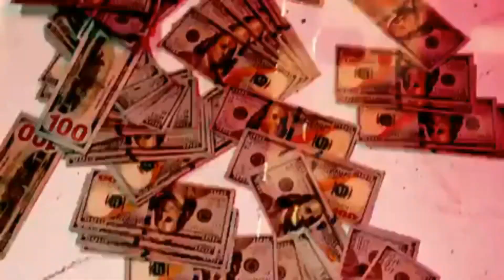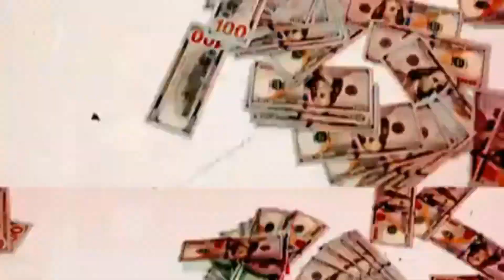[FREE] Hoodrich Pablo Juan x Peso Peso Type Beat 2021 "Sociapath"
Lease Pricing:
💰 MP3: $40.00
💰 WAV: $50.00
💰 Track Stems: $99.00
💰 Unlimited: $150.00

[FREE] Hoodrich Pablo Juan Type Beat 2021 "Sociapath"| (Prod. Cash Akeem)

ALWAYS CREDIT (prod. Cash Akeem!)